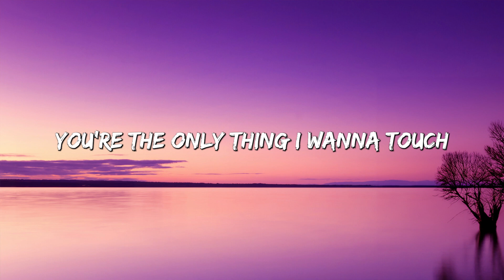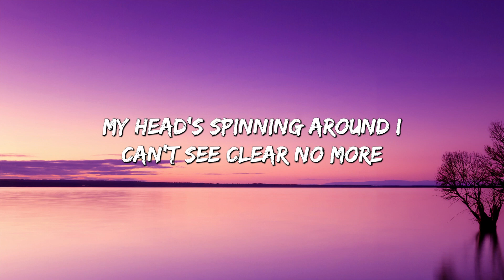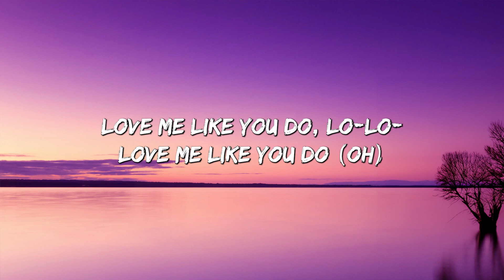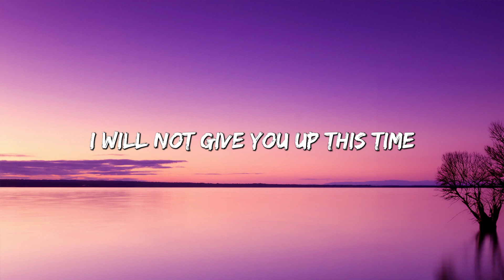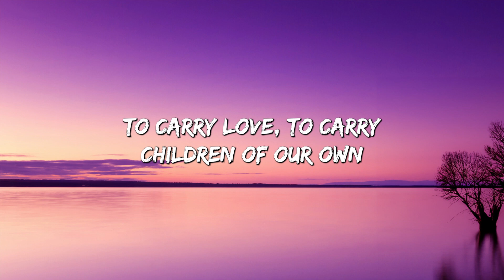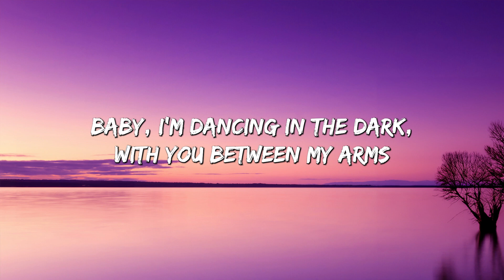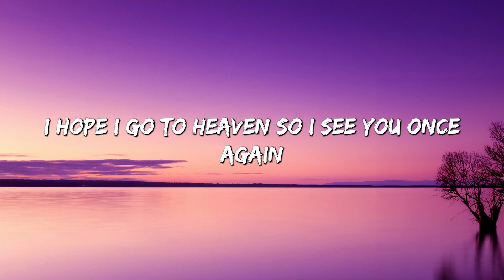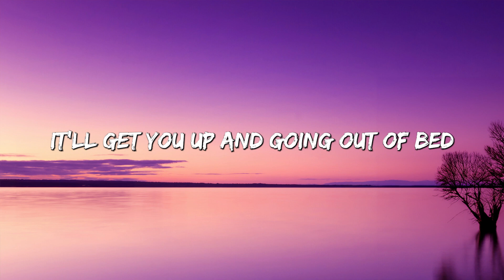Love Me Like You Do - Ellie Goulding (Lyrics) | Ed Sheeran, Powfu (Mix Lyrics)